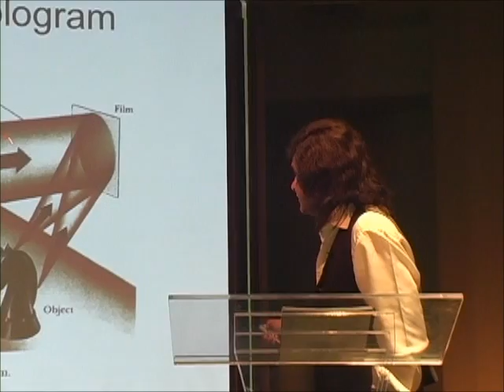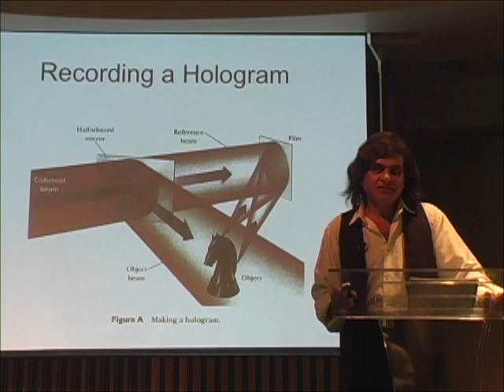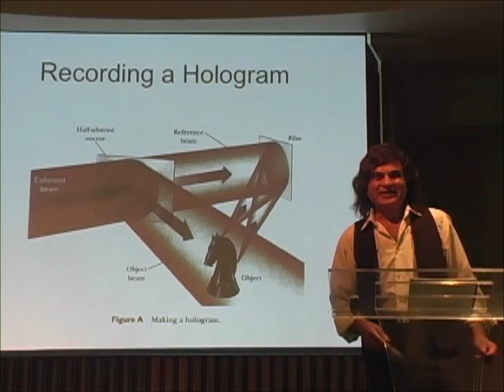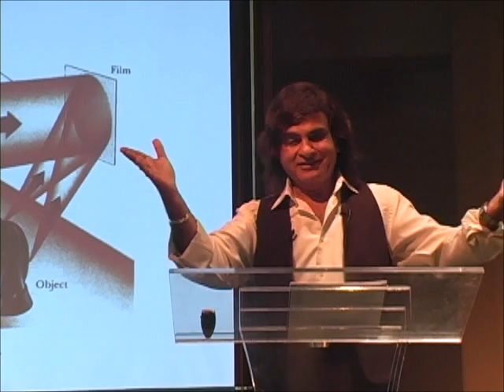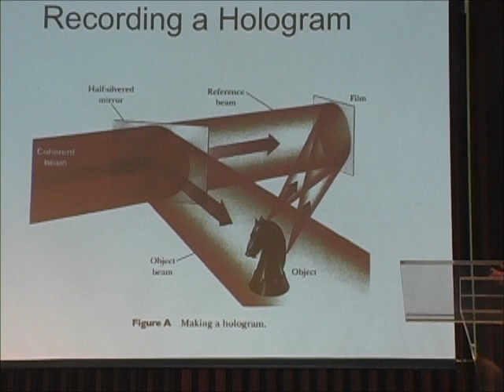Part 5: Consciousness, Quantum Reality (Self) & the Divine Theory of Everything (Dr Hasmukh Taylor)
Dr Hasmukh Taylor puts forward a truly irrefutable scientific argument and a theory that would set firm limits on all forms of reality that could underlie the quantum facts.  It gives the clearest picture to date of the irreducible strangeness of the quantum world.